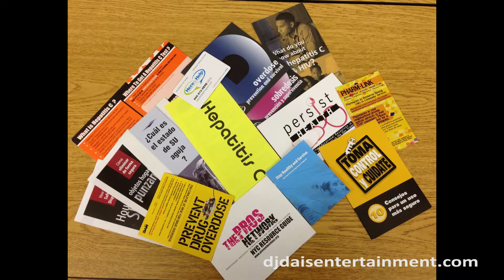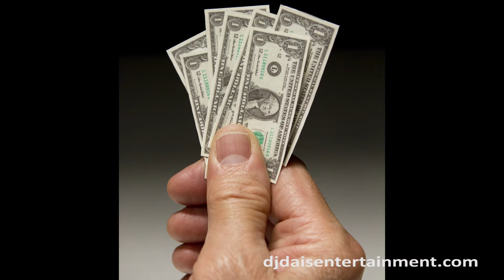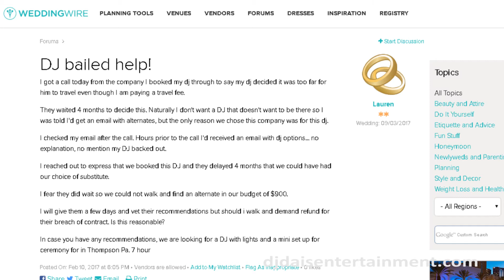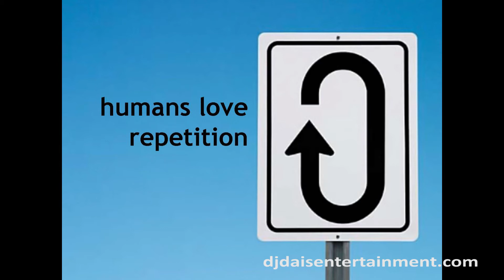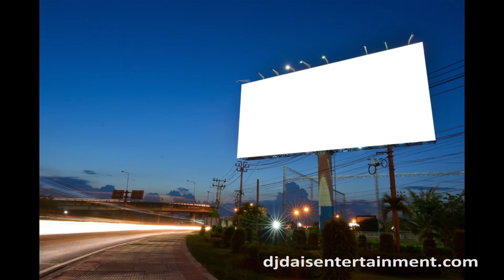7 Things DJ Companies Don't Want You to Know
This is a video version of my article, "7 Things DJ Companies Don't Want You to Know"  which covers the hidden issues brides commonly face AFTER she books a multi operator DJ company.  These issues are as follows:

1. Quality of the DJ
2. Accountability of the DJ
3. Lack of Focus
4. Stranger Danger
5. Too Many Cooks in the Kitchen
6. High Turnover of Staff
7. Freeloaders at your wedding

Also, I'm apparently not allowed to link WeddingWire as an annotation, so if you'd like to read the forum post of the bride who's DJ was switched on, please follow the link below:

DJ DAIS
7923 Warner Ave
Unit H